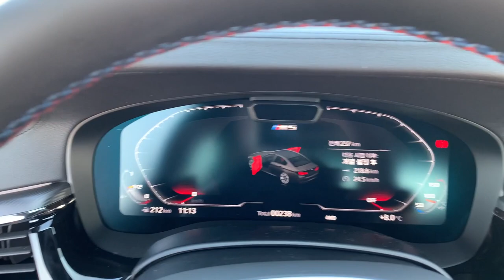[체험] 2020 BMW M 트랙데이 - M5 컴페티션 서킷 주행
2020년 11월 하순에 인천 영종도 BMW 드라이빙 센터에서 있었던 '2020 BMW M 트랙데이' 행사에 참가해, 준비된 여러 프로그램을 체험해 봤습니다. 그 중에서 서킷 주행 체험 부분을 공유합니다.

두 번째로 M5 컴페티션입니다. 시승 소감이나 리뷰가 아니라는 점을 참고해주시기 바랍니다. 앞서 올린 M8 컴페티션 그란 쿠페 영상과 달리 마이크 녹음이 제대로 되긴 했지만 여전히 말은 거의 하지 않았습니다. 양해 부탁드립니다.